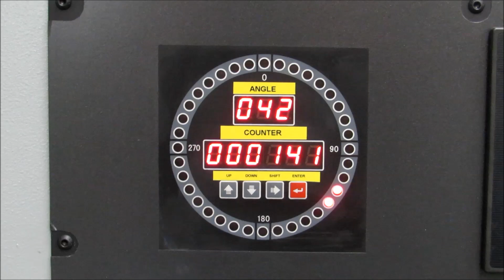Metallic Press - Sectional Garage Doors Accessories | AMOB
Sectional Garage Doors Accessories